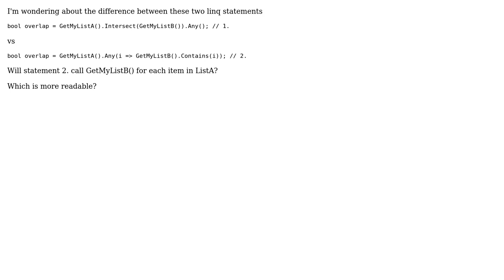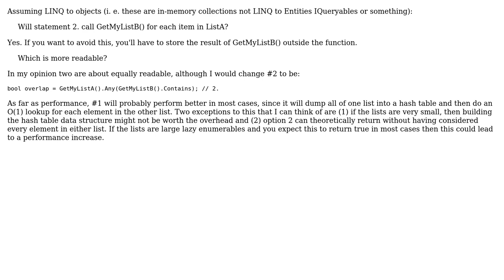Code Review: Which linq statement is better to find there is an overlap between two lists of ints?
With thanks & praise to God, and with thanks to the many people who have made this project possible! | Content (except music & images) licensed under CC BY-SA | Music | Images & others | With thanks to user svick user Kim user Chase medallion and the Stack Exchange Network Trademarks are property of their respective owners. You are responsible for your own actions.